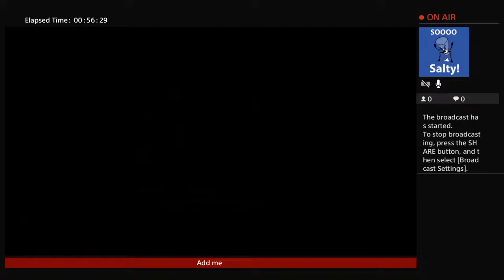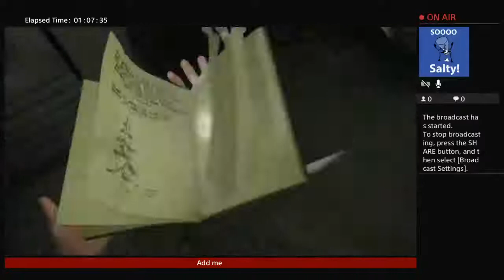Last of us 4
Real name octavio